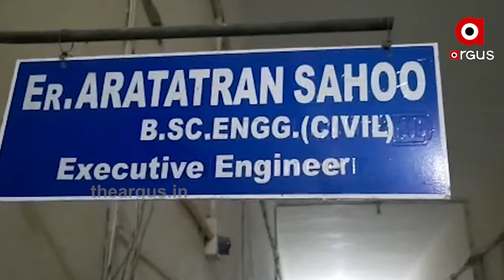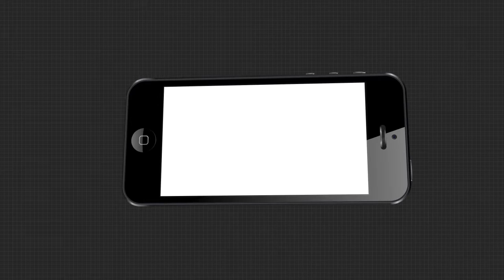କୋରୋନାକୁ ବର୍ଷା ଦାଉ.... ପାଣିରେ ମିଳେଇଗଲା ପରିଶ୍ରମ | Rain Water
ନଦୀ ବନ୍ଧ ଭାଙ୍ଗିଲା... ଆଉ ଭାସିଗଲା କ୍ଷେତ । ଦେଖନ୍ତୁ ଏହି ଦୃଶ୍ୟ. ଚାଷ ଜମିରେ ଅଣ୍ଟାଏ ପାଣି । ଏକର ଏକର ଫସଲରେ ଲହଡି ଭାଙ୍ଗୁଛି ବର୍ଷା ଜଳ... ଭଦ୍ରକ ତିହିଡି ବ୍ଲକ ବାରୋ ଗାଁ ଲୋକଙ୍କ ଦୁଃଖ ବଢାଇଛି ସାଳନ୍ଦୀ ଓ ଶାଖା ନାଳିଆ ନଦୀ ...